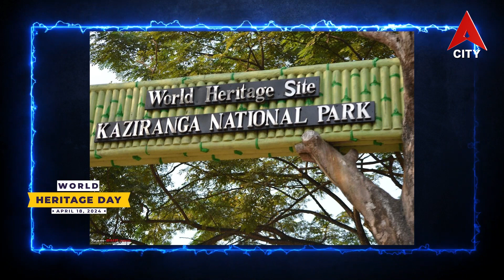World Heritage Day Spl